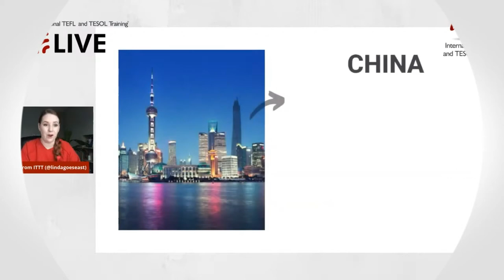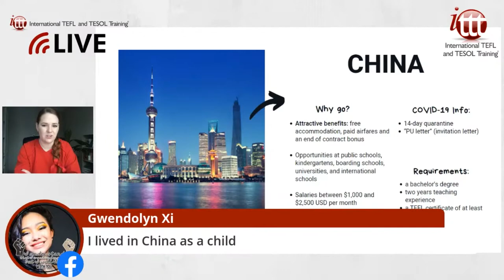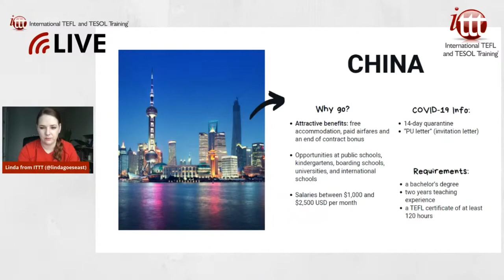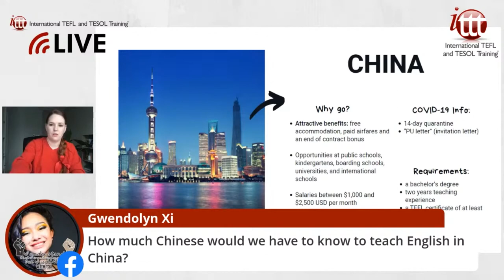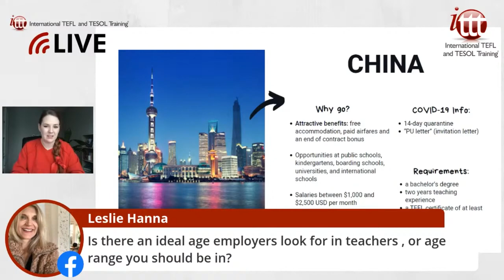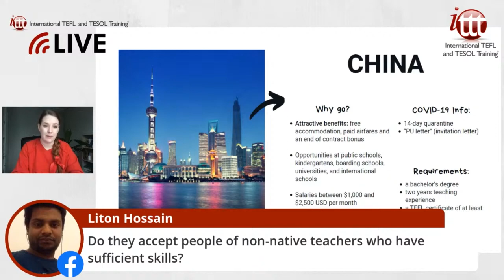Teaching English in China in 2021 - What's it like? | ITTT TEFL and TESOL Training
The popularity of China as a destination for English language teachers has steadily increased in recent years, and it is now right at the top of the list with an estimated 100,000 foreign teachers working in the country each year. As a result of an extraordinary economic boom, Chinese parents are more willing than ever to spend thousands of dollars on their children's English education to give them the best chance of success in the future. With over 300 million people learning English across the country, China's insatiable demand for English language teachers looks set to continue.